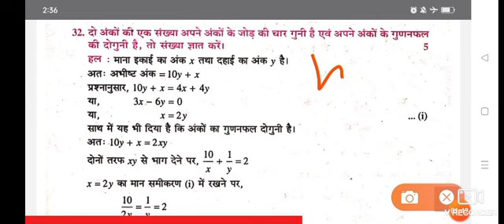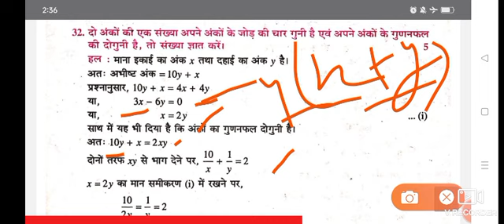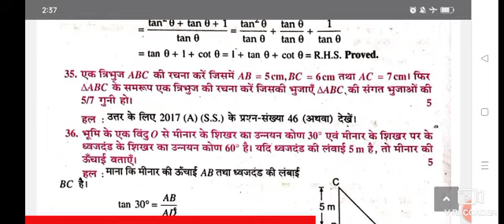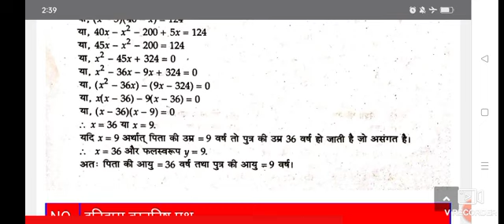class 10 math question paper 2023/class 10th math subjective question 2023/math question paper 2023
link